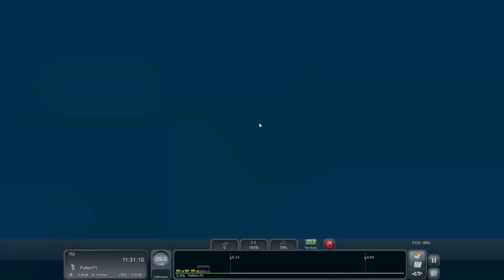STOPPER AMERSFOORT HARDEWIJK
We rijden met de stoptrein vanaf Amersfoort naar Hardewijk.